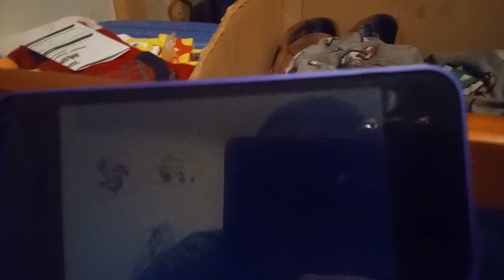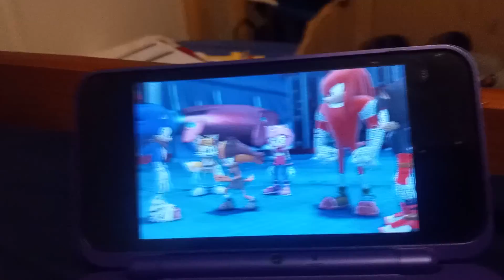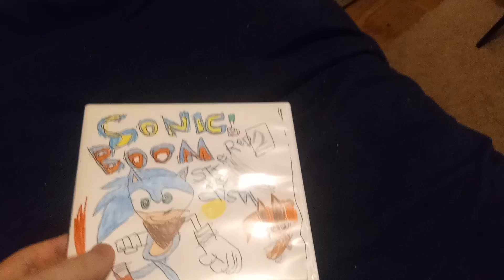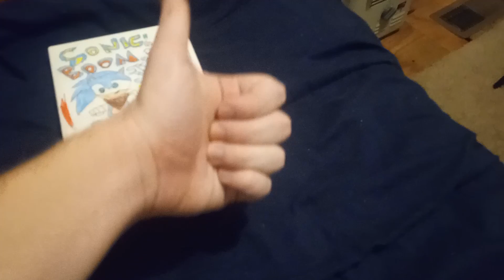Sonic Boom 2: Shattered Crystal All Amy Rose Cutscenes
Hey Guys I'm Showing You Guys My Sonic Boom 2 Shattered Crystal Game All Amy Rose Cutscenes So Injoy The Video